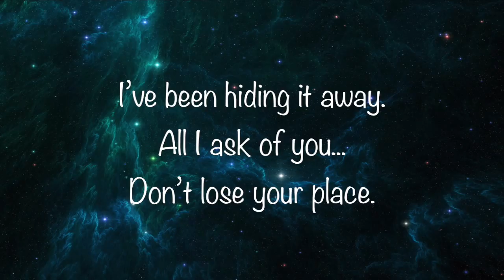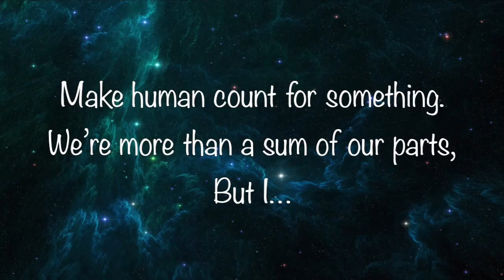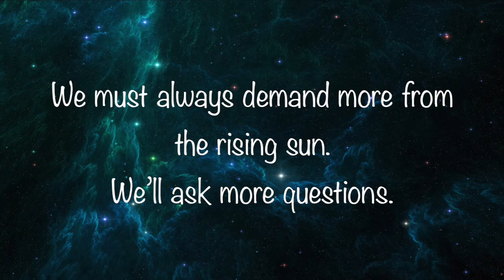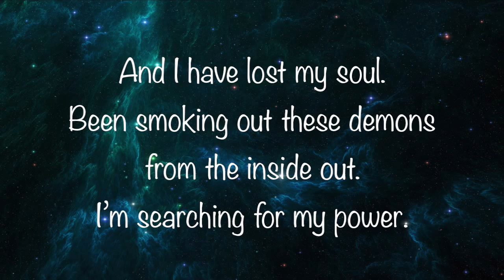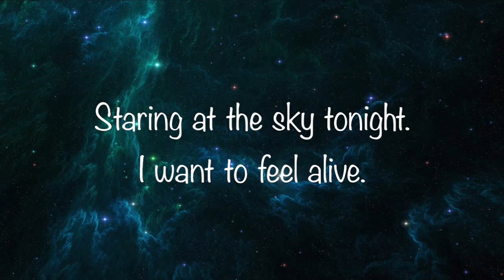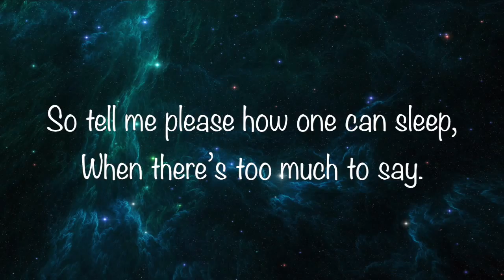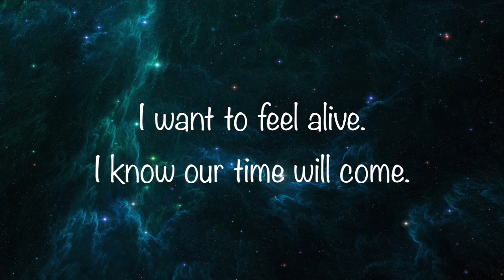Anavae - Feel Alive Lyrics